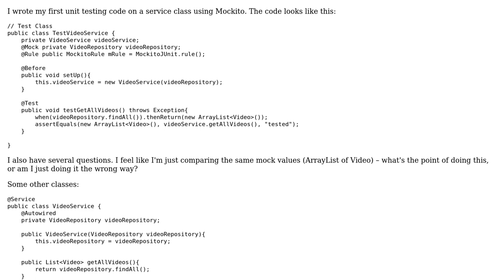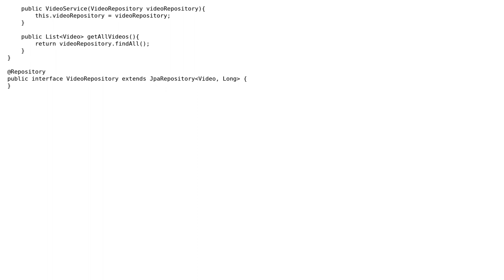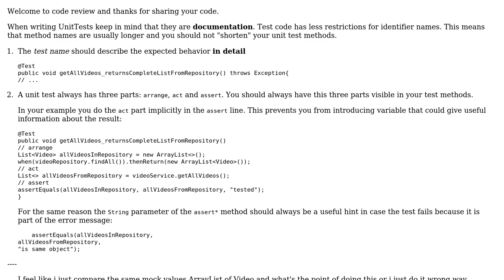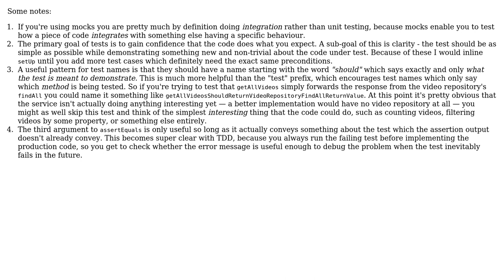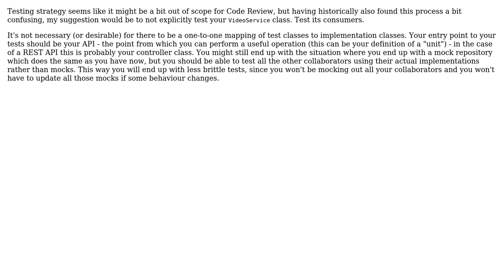Code Review: Unit testing Video Service class (4 Solutions!!)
Code Review: Unit testing Video Service class

With thanks & praise to God, and with thanks to the many people who have made this project possible! | Content (except music & images) licensed under CC BY-SA | Music | Images & others | With thanks to user Timothy Truckle user SAM OnELA user Patrick user Manuel user l0b0 user Chris Cooper and the Stack Exchange Network Trademarks are property of their respective owners. You are responsible for your own actions.